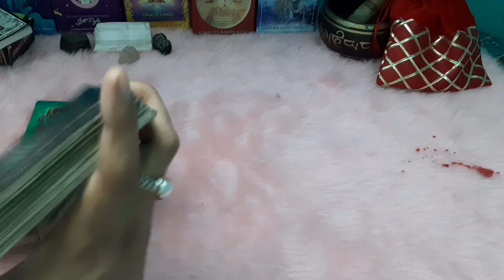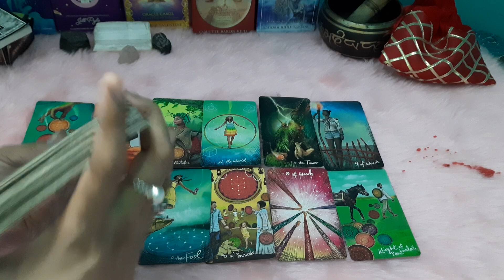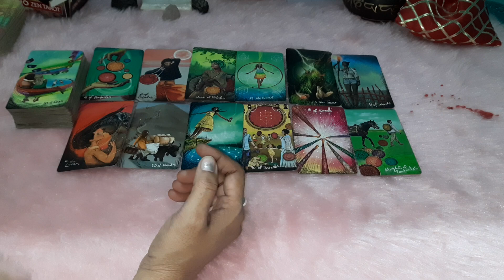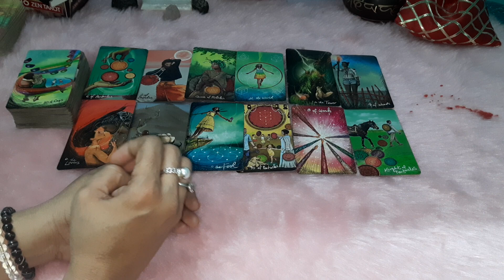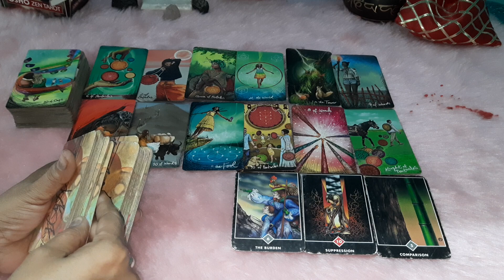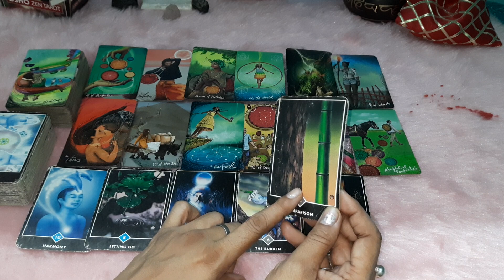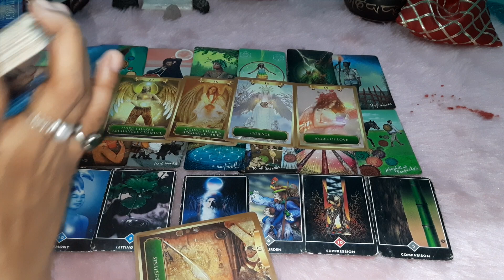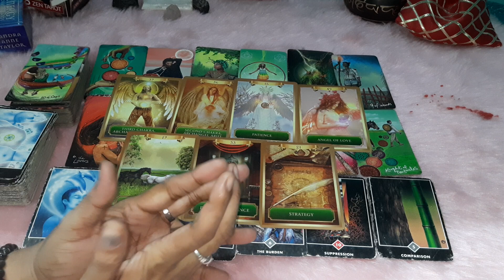Aap dushman ke upar bhaari kyon pad jaatein ho @The divine light of tarot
Aap dushman ke upar bhaari kyon pad jaatein ho @The divine light of tarot@myhealthyrecipes2783

Hii...I m Babeeta a Certified Tarot card reader,Astrologer, Rune ,Rudraksha ,Yantra Expert,Numerologist , Bach flower therapist ,Astro dice &Reiki Master and Life Coach@thedivinelightoftarot